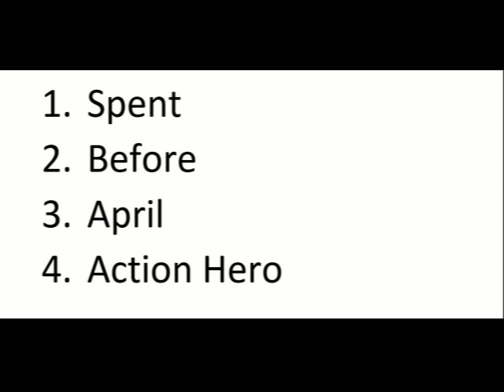After April - 4 song demo - March 26, 2001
1. Spent
2. Before
3. April
4. Action Hero